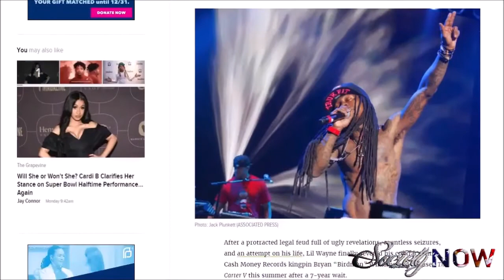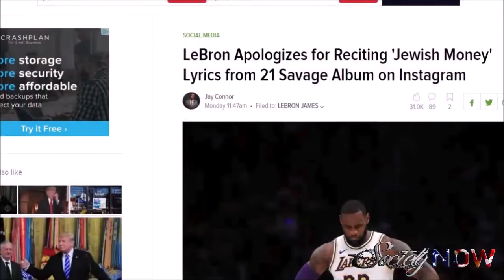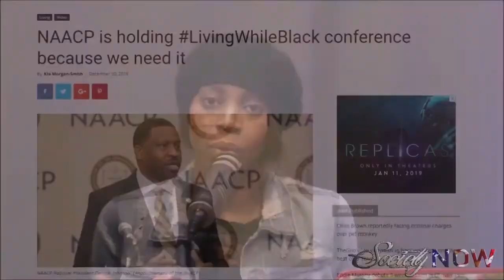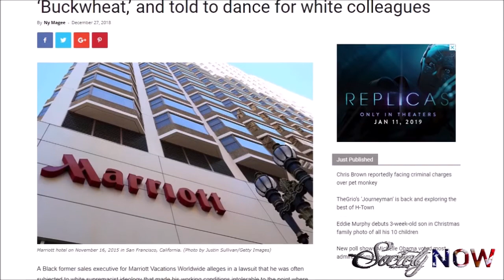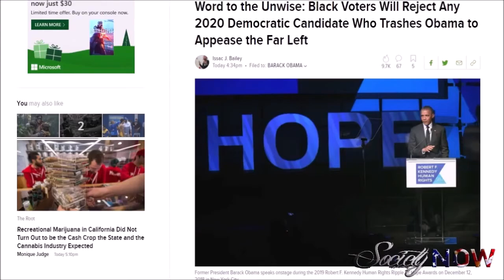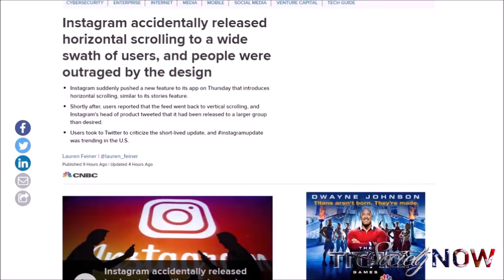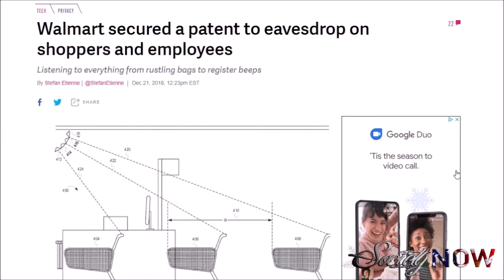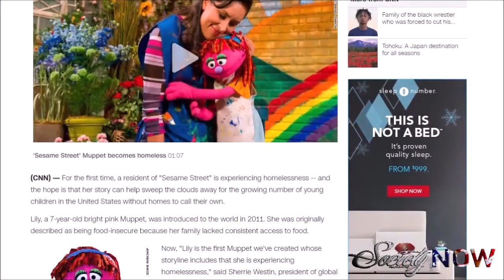Society Now 082: Student Forced To Cut His Dreads, Walmart Eavesdrops, Instagram’s New Feed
In episode 82.,we bring you another great show on this week’s Society Now! We dive into NJ referee forced Black high school wrestler to cut his dreads. We also discuss Walmart secured a patent to eavesdrop on shoppers and employees. Plus, we breakdown Instagram accidentally released horizontal scrolling to a wide swath of users, and people were outraged by the design. All this and more on SocietyNow!